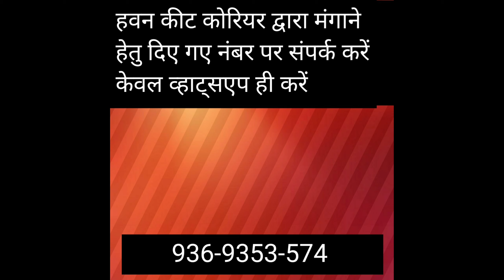जब तक आपके शरीर पर प्रेत बाधा की समस्या है तब तक आपकी कोई पूजा पाठ नहीं लगेगी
करौली सरकार का पता : मानव मंदिर लव कुश आश्रम , ग्राम - करौली , कानपुर उत्तर प्रदेश. ( रामादेवी चौराहा से सनिगवां पर कोरिया पुलिस चौकी के पास)  कानपुर उत्तर प्रदेश पो० पिपरगवाँ , कानपुर नगर -208021                                                     केवल व्हाट्सएप हेतु मोबाइल न० - 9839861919